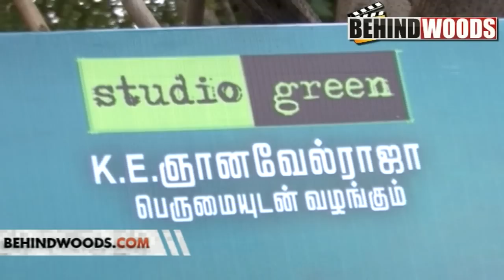ALEX PANDIAN CONTEST WINNERS SOWMIYA SILAMBARASAN DEVA - BEHINDWOODS.COM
ALEX PANDIAN CONTEST WINNERS ALEX PANDIAN ONLINE ALEX PANDIAN FULL MOVIE ALEX PANDIAN SONGS ALEX PANDIAN CLIPS DEVA ANNAMALAI JEGTHISH SRIKANTH MANEESH AMBARISH MURUGAVEL SOWMIYA JANA BALAJI SILAMBARASAN PRABAKAR DEEPA KARTHI ANUSHKA SHETTY SANTHANAM SURAJ DEVI SRI PRASAD